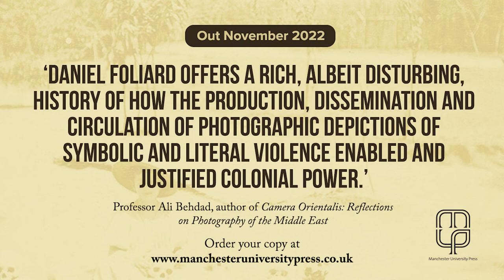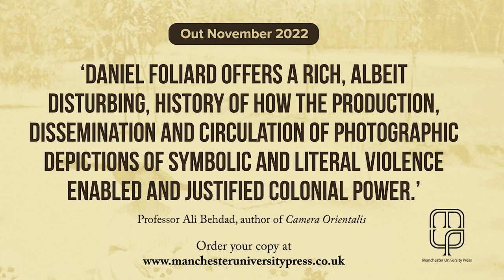The violence of colonial photography by Daniel Foliard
"a compelling account of photography as an instrument of British and French imperialisms." Professor Ali Behdad

The late nineteenth century saw a rapid increase in colonial conflicts throughout the French and British empires. It was also the period in which the camera began to be widely available. Colonial authorities were quick to recognise the power of this new technology, which they used to humiliate defeated opponents and to project an image of supremacy across the world.

Drawing on a wealth of visual materials, from soldiers' personal albums to the collections of press agencies and government archives, this book offers a new account of how conflict photography developed in the decades leading up to the First World War. It explores the various ways in which the camera was used to impose order on subject populations in Africa and Asia and to generate propaganda for the public in Europe, where a visual economy of violence was rapidly taking shape. At the same time, it reveals how photographs could escape the intentions of their creators, offering a means for colonial subjects to push back against oppression.